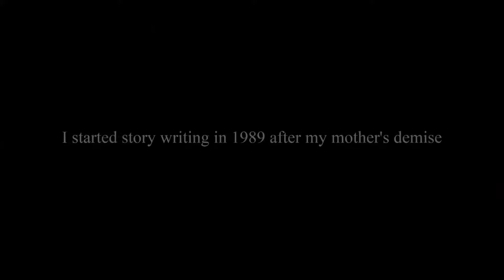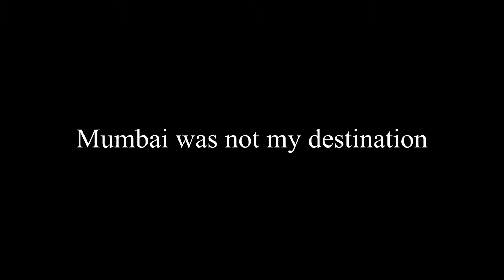MY STORY - पारस जायसवाल (लेखक) PARAS JAISWAL (WRITER)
PARAS JAISWAL - Story Writer/Novel Writer/Thriller Writer/Comedy Writer/ T.V.Serial Writer/Film Writer from Kushinagar District, Uttar Pradesh is now living in Mumbai,Maharashtra, India. Paras Jaiswal has written more than 300 Stories, more than 5000 episodes in more than 60 T.V.Serials, 12 released Films and still he is writing many films, T.V.Serials,Web Series etc. For his writing Paras Jaiswal got many Awards included UTTAR PRADESH RATNA AWARD.